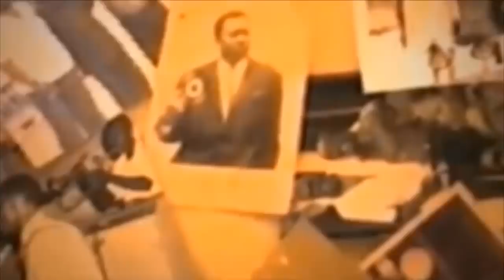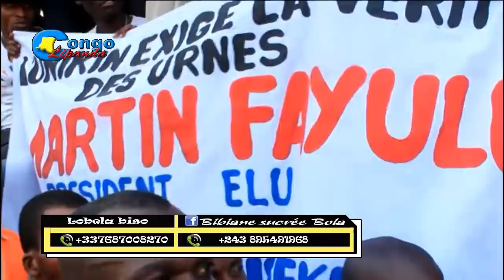MARTIN FAYULU A PARLER SUR LA TRAHISON ET LA COMPLICITE DE F.TSHISEKEDI ET J. KABILA PEUPLE LAMUKA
MARTIN FAYULU A PARLER SUR LA TRAHISON ET LA COMPLICITE DE F.
TSHISEKEDI ET J. KABILA    PEUPLE LAMUKA